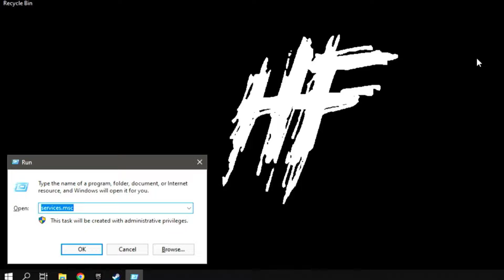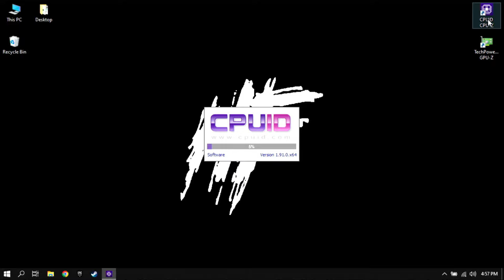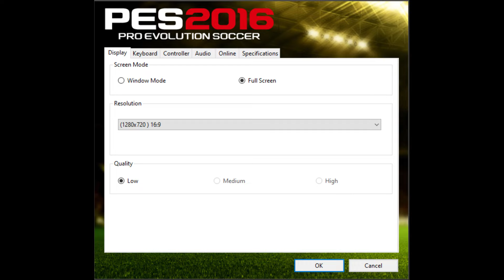Celeron N4000 + UHD 600 Test in 15 Games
Hi, This Time I Will Benchmark The Game Again On The Intel Celeron N4000 And Have Fun Watching.

⏱Timestamps⏱

Intro - 00:00
Specs - 00:10
Honkai: Star Rail - 02:14
Valorant - 04:15
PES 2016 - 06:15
Call of Duty 4: Modern Warfare - 08:13
Grand Theft Auto IV - 10:13
Combat Master - 11:24
MotoGP 17 - 13:23
Sleeping Dogs: Definitive Edition - 15:26
Little Nightmares 2 - 17:32
Asphalt 9: Legends - 19:25
Unravel 2 - 21:08
Farlight 84 - 22:59
Dying Light - 25:00
DmC: Devil May Cry - 27:03
Dishonored - 28:51
Outro - 31:09
Other Video - 31:18

🛠️Specs🛠️

🎥Some Games recorded with a capture card and another PC for no FPS loss.

🔧Software🔧

🎵Music🎵